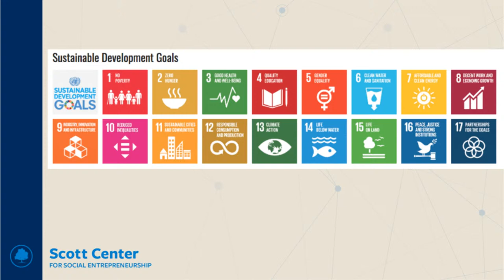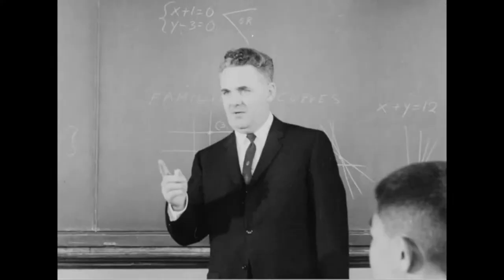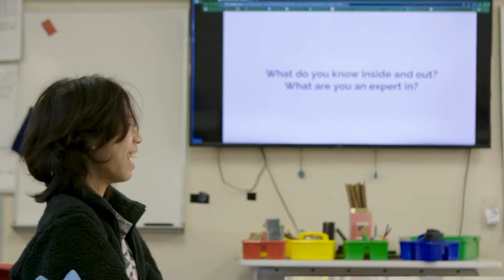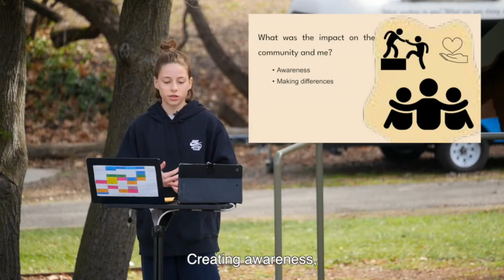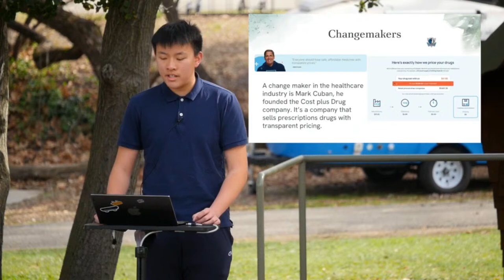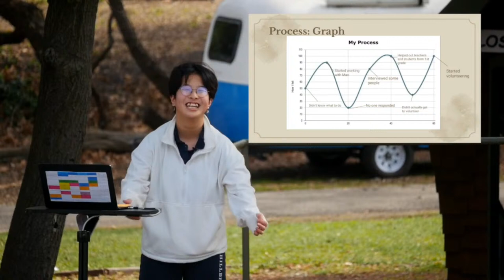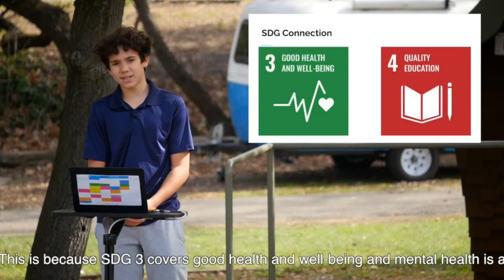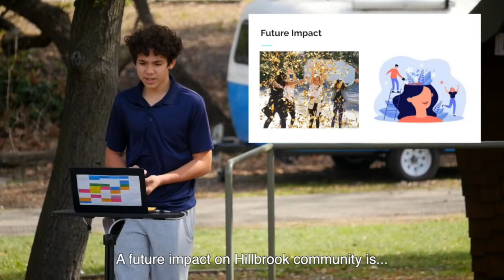Class of 2028 Social Impact and Leadership Summit Keynotes | Hillbrook School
These 8th grade impact projects represent the culmination of our Social Impact and Leadership class - a year-long course in partnership with the Scott Center for Social Entrepreneurship - in which students use their interests, passions, skills, and tools to answer two key questions:

What matters to you?
What are you doing about it?

On Tuesday, February 13th, 2024, Hillbrook families will gather to hear students’ presentations on how they created original books, artwork, podcasts, documentaries, articles, scientific models, websites, and more.